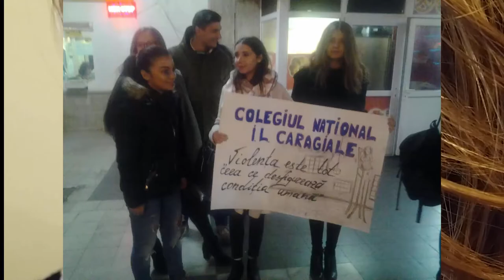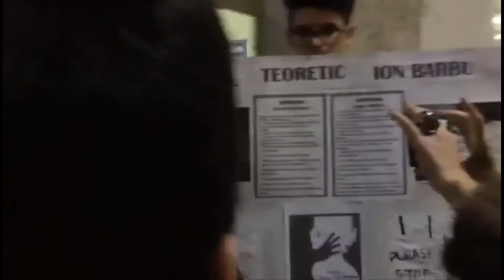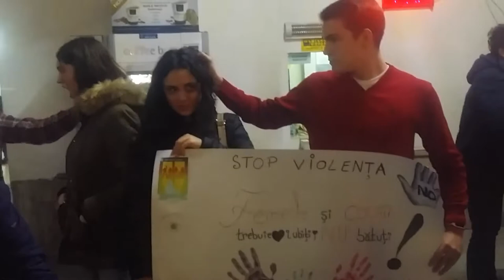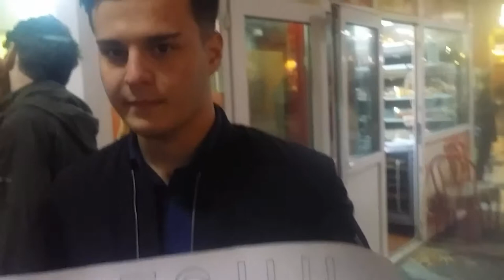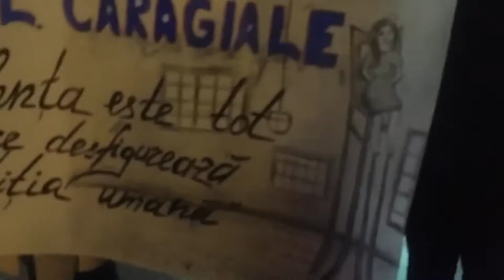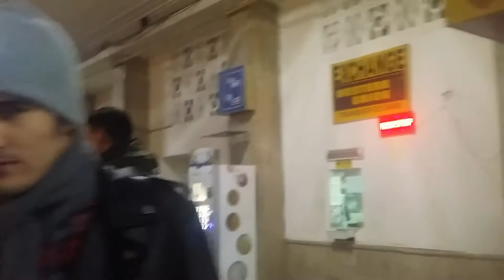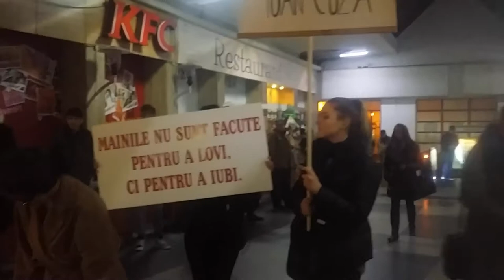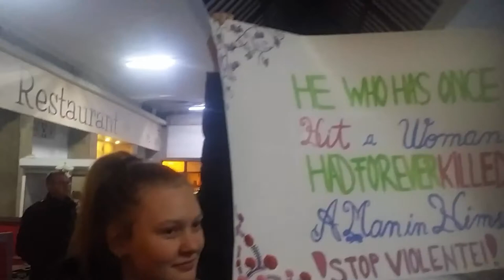HTv- International - CALL FOR AHIMSA CAMPAIGN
Today, 25 November 2016, Association for Intercutural Dialogue and HUMANIZATOR TV ) started the campaign „Call for Ahimsa „16 DAYS OF ACTIVISM AGAINST GENDER VIOLENCE CAMPAIGNS AROUND THE WORLD .
in the Nord Railway Station Bucharest, the  event “Stop Violence “ took place
The passengers in the  Bucharest North Railway Station could see the Statue Theater -“ Lets’ Overcome the Violence” performed by students from National College “Ion Luca Caragiale”,   National College “Mihai Eminescu”, National College “Octav Onicescu”, Theoretical High School “Ion Barbu”, Theoretical High school “Alexandru Ioan Cuza”, Theoretical High School” Mircea Vulcanescu,  Bulgarian Theoretical High school “Hristo Botev.
The school inspector ofSchool Inspectorate of  Bucharest Municipality, prof. Adrian Gabriel Horvath highlighted the importance of the event.
The statuary  groups  represented in the frame of statue theater were especially  expressed by students who embodied the most common types of  violence
The massages  evoke strong feelings and urge for non-violence
The first to perform were the students from Ion Barbu High School wich  had a strong massage against violence and developed the concept of AHIMSA
While  the students from Mircea  Vulcanescu High School took attitude against domestic violence , the students from National College Octav Onicescu have expressed a very hard scene of the concept of violence, the violence against the  human beside you
The students from the National College  Ion Luca Caragiale  have performed through Statue theater a  very powerful massage –“ Violence is annihilating the human condition
The scene performed by students from  Bulgarian Theoretical High School “Hristo Botev” has 2 stages- the violence stages and the recovery of the  peace and caring stage . Also, their messages drew attention of the passengers.
Alexandru Ioan Cuza High School presented the play – the hands are  for caressing – in which they showed different types of domestic violence.
Another massage of the same high school highlighted  the severe  consequences of violence which is a dehumanizing factor
The students from the National College Mihai Eminescu launch the massage that violence is the weapon of the weak.
Activity developed was very useful, both actors and spectators understanding necessity to eliminate violence.
Campaign will continue during next days.